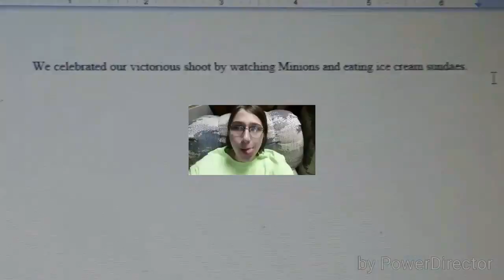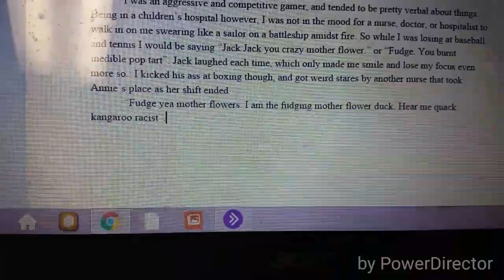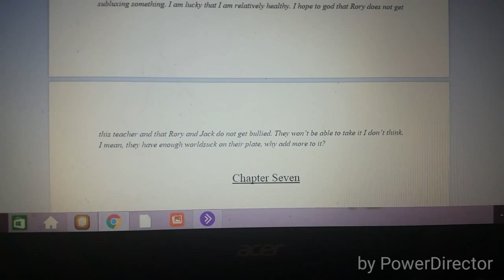Vlogmas Day 3: Inside the Writers Mind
I vlog while writing. May include weird dancing. its part of the process. Hope you guys enjoy and sorry that its up so late.